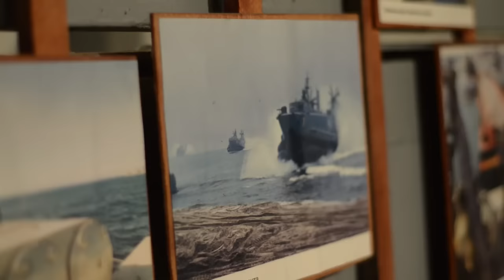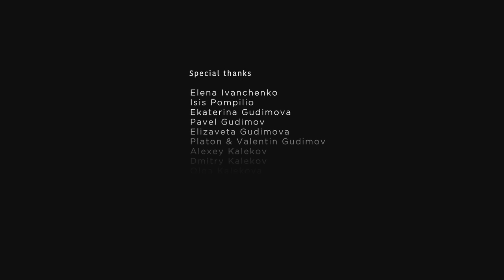Vladivostok. Пара из Бразилии сняла клип о Владивостоке и его жителях